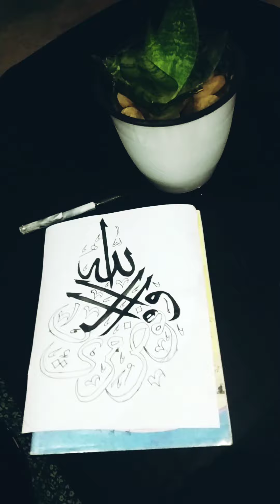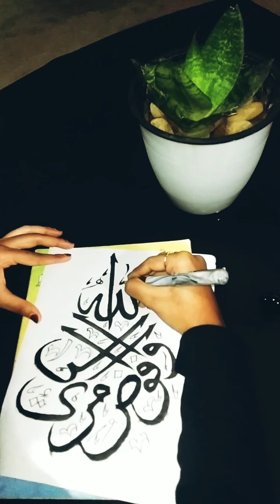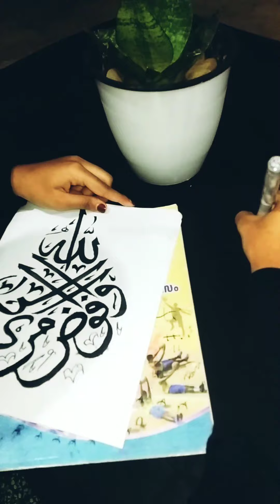❤️ HuDHA CALLIGRAPHY arabic art ❤️